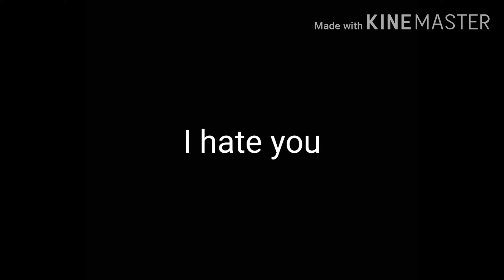Juuzou on the airport |Tokyo Ghoul Skit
Concept: My classmate
Comic version: Mah bff
Gacha version: Mah